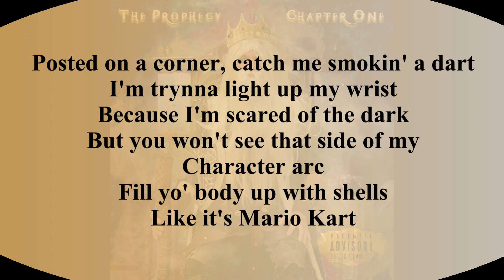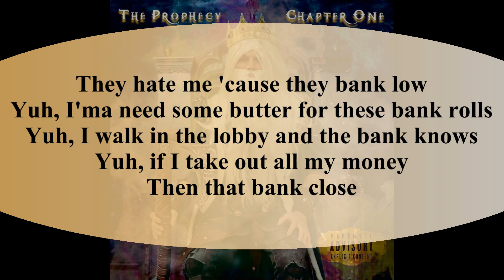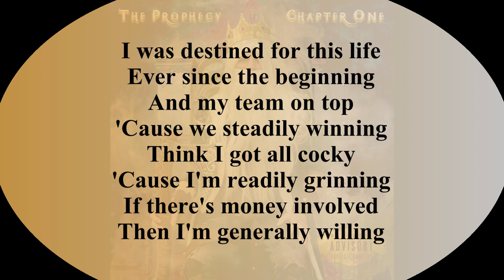In a Jiffy (feat. Ledo Bandz) [Official Audio] (Lyric Video)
Official Audio and Lyrics of "In a Jiffy (feat. Ledo Bandz)"

The Prophecy: Chapter One on all platforms
Cardigan Cowboys on all platforms